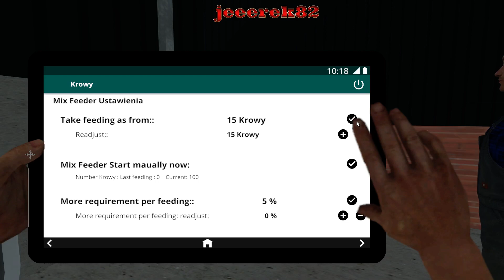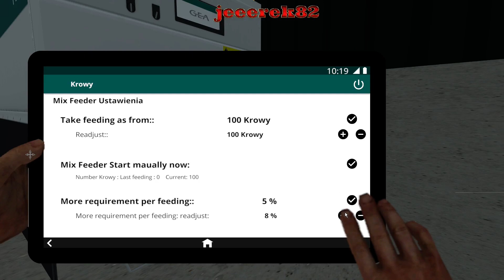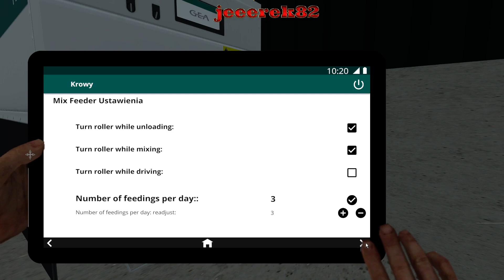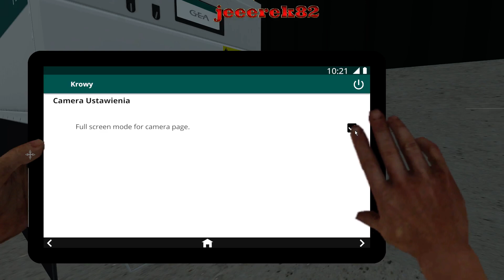Farming Simulator 15 SEZON 2 - #8 Hawajskie koszule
Gram na mapie Tunxdorf v3.1

!!! CZYTAJ OPIS !!!

♦ Spodobało się?
►► Zostaw łapkę
►► Skomentuj